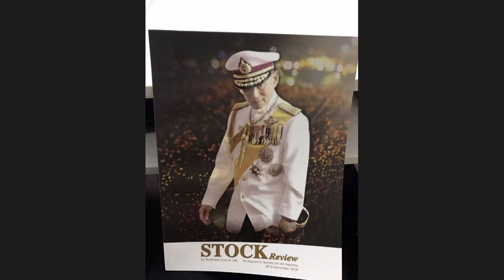รายงานข่าวเช้า 10-11-59 on BL&L (Live Streaming)